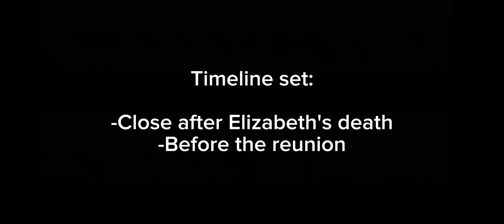A name.. | Elizabeth angst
With my au, when a soul gets stuck in an amimatronic (for the first time), they temporarily lose their memory (I've mentioned this a little in past videos). Over time, they regain their memories, but only if they're willing to face them. Good or bad. If the soul doesn't want to remember certain memories (usually trauma), then the memory gets blocked out, and the soul forgets about it.

(This pretty much ties into how people use blocking out memories as a coping mechanism for trauma)